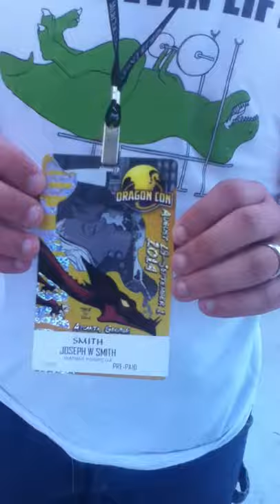Hello World with Miyah Sundermeyer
1. My experiences of living on the Autism spectrum
2.  My two cents about what's going on with Autism and the media
3. I also like to blog about things that I am passionat about

This is my first interview that I conducted at Dragoncon2014. I look forward to hearing your comments